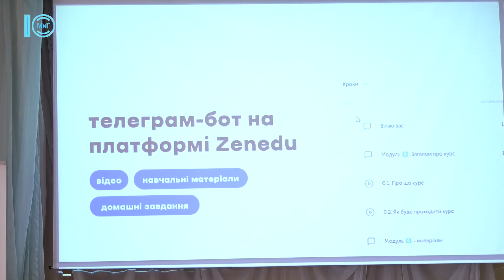Южненська громада взяла участь у Всеукраїнському проєкті «Впливові». Спецрепортаж. 29.09.2023